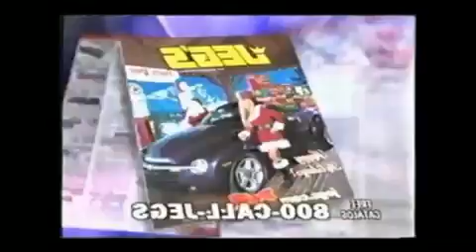JEGS WILL MAKE YOUR YARD LOOK BETTER THAN EVER